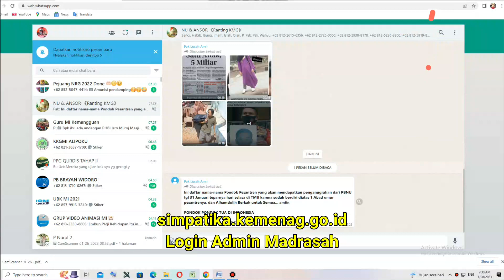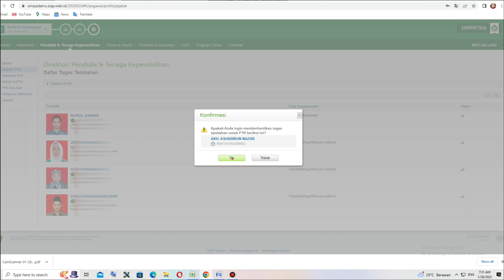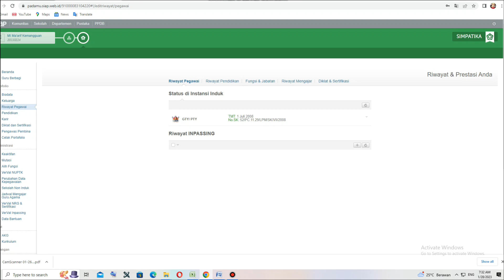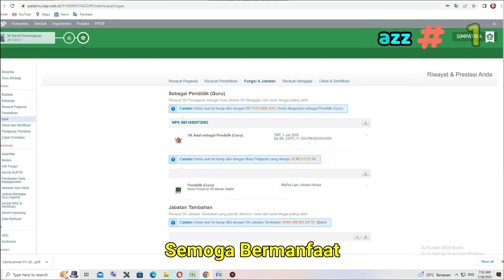Cara Menghapus dan Menambah Tugas Tambahan Guru Di Simpatika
Berikut adalah Cara Menghapus dan Menambah Tugas Tambahan Guru Di Simpatika

Pertama masuk ke akun admin madrasah selanjutnya pilih pendidik dan tenaga kependidikan, lanjut direktori ptk pilih tugas tambahan dan disitulah letaknya hehe, salam hangattt..

Pengen tanya, emang ada ya yang peduli dengan deskripsi video, kayaknya nggaklah..
Jika anda termasuk yang peduli, luar biasa.. Anda adalah orang yang teliti dan saya do'akan selalu sukses dalam segala hal, aamiin..